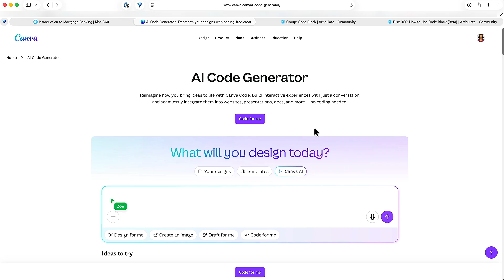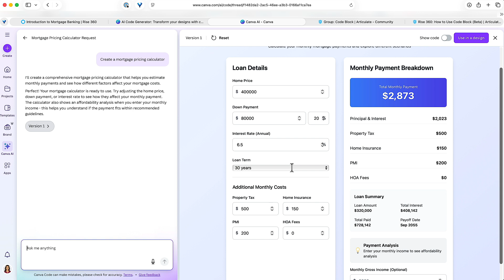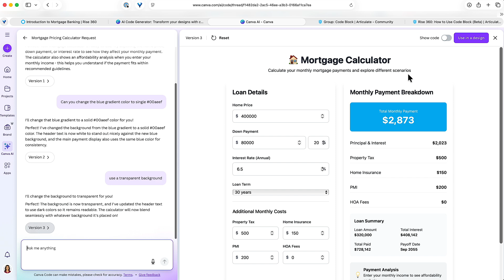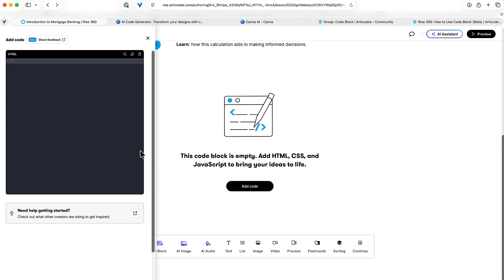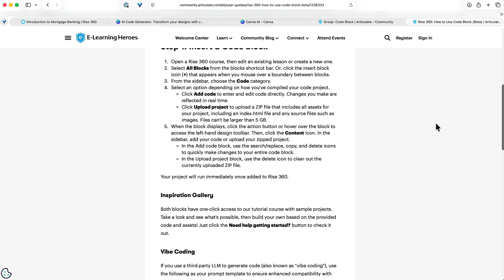Vibing w/ the Code Block in Articulate Rise360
Articulate Rise 360 just dropped something new and I think you’re gonna like it. It’s called the Code Block. And what the Code Block lets you do is add interactive, code-driven projects right inside Rise 360. So it's kinda like Rise's embed block only you don't need to host the project externally.

Instead, you can drop your own HTML, CSS, or JavaScript right into the block and see it run instantly.

Now, maybe you’re thinking: ‘Wait Dave. I don’t code That’s why I use Rise.’ Don’t worry—I don’t either. But that’s where AI can help.

Tools like ChatGPT, Claude, Canva Code, can help you crank out snippets of HTML, CSS, or even JavaScript for you.  All you need to do is tell it, or prompt it to create what you want. And the best part? You can just drop that code right into Rise 360 and see it in action.

Before we get stated, just a quick heads-up: this thing’s still in beta. Which means it’s a little fluid. Features will shift, some options may disappear, others will get polished up. That’s all part of the beta ride.

✨ Master AI Assistant in Articulate 360✨

✨ Learn AI Assistant in Articulate 360✨
🔥 Transform Classroom Training into E-Learning w/ Articulate 360🔥